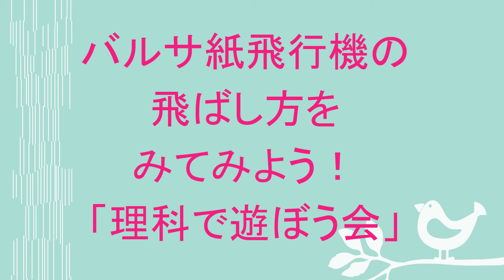バルサ紙飛行機の飛ばし方